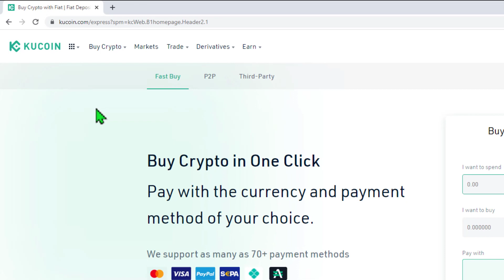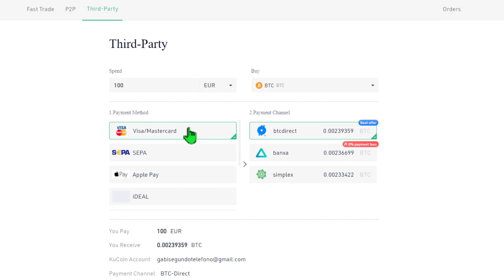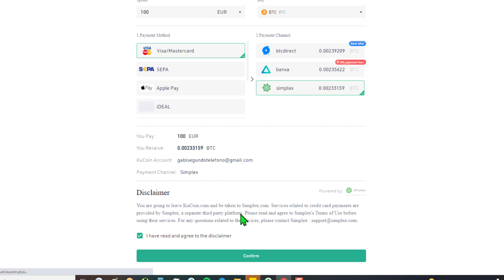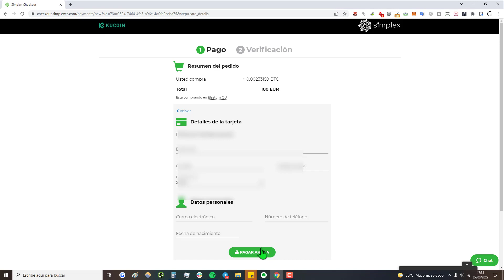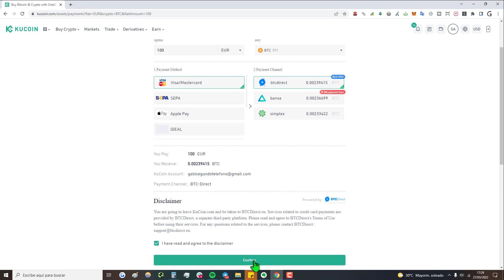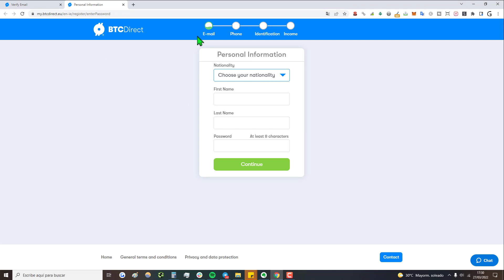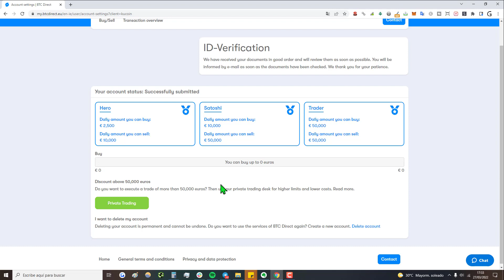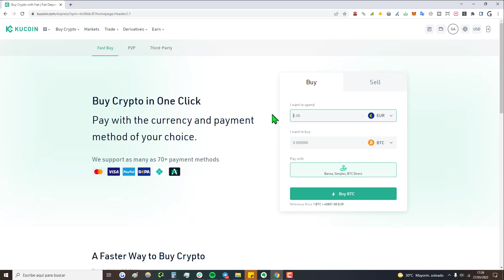💲 Cómo COMPRAR CRIPTOMONEDAS en KUCOIN con FAST-TRADE | con Tarjeta de Crédito/Débito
✅ Cómo comprar criptomonedas con tarjeta en KUCOIN en 2025. Con este tutorial, aprenderás a comprar criptos rápido y fácil, usando la opción de Fast-Trade.

NOTA LEGAL